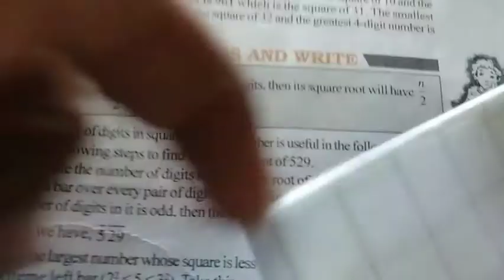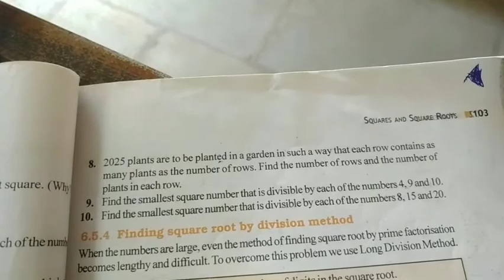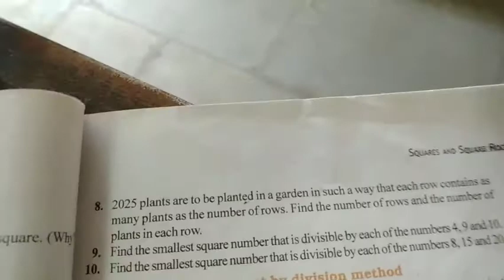8th maths eng 26 oct part 2